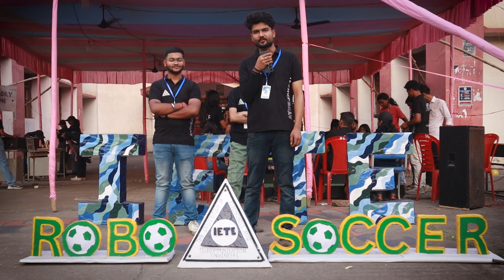21 May 2024